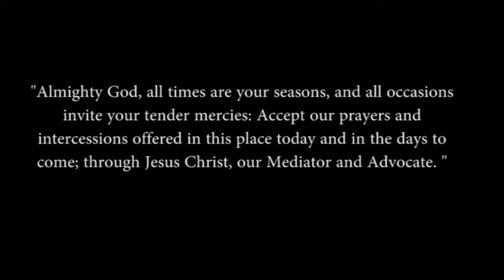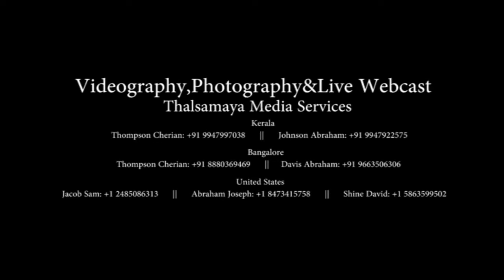Anandappally AG Church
Anandappally AG Church welcome you all for dedication promo